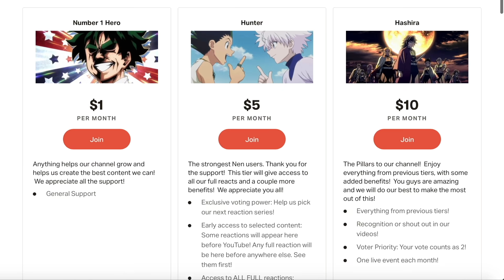Vinland Saga Episode 6 "The Journey Begins" Reaction and Discussion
We watch Thorfinn slowly grow into the cold revenge seeking person.  After showing what he has on the battlefield, Thorfinn seems to be fitting into Asklaads group more and more